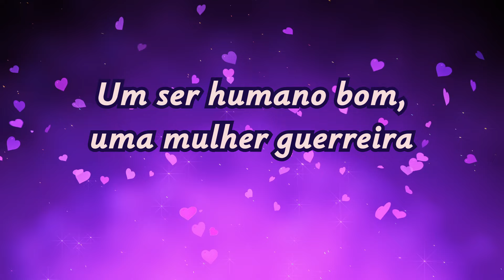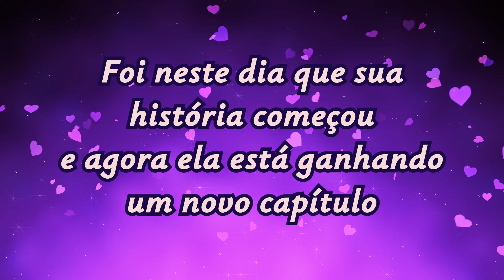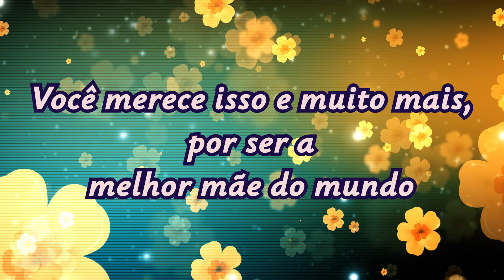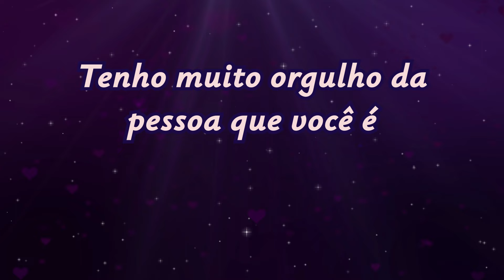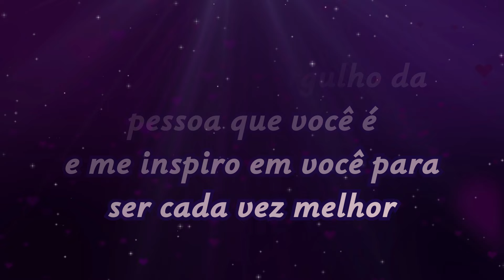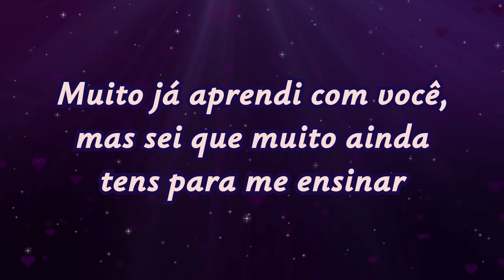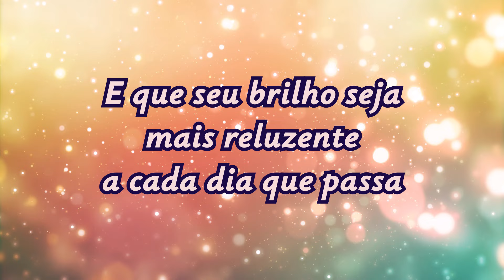A Mais Linda Mensagem de Aniversário para Mãe 👸🌹 PARABÉNS Mamãe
Mensagem de Aniversário para Mãe. Envie uma linda mensagem de feliz aniversário para dar parabéns para Mãe e desejar muitos anos de vida com uma homenagem maravilhosa.

Para ver essa mensagem de aniversário para mãe em texto, acesse